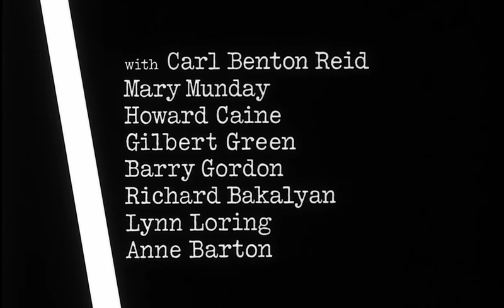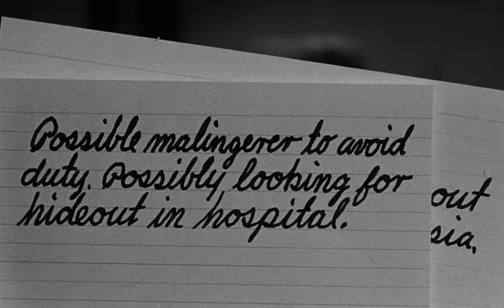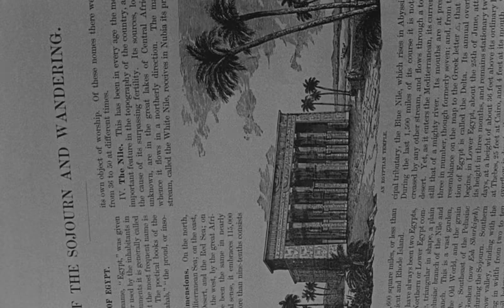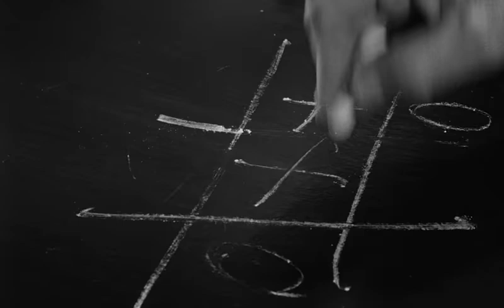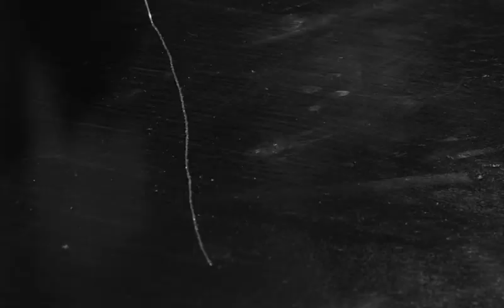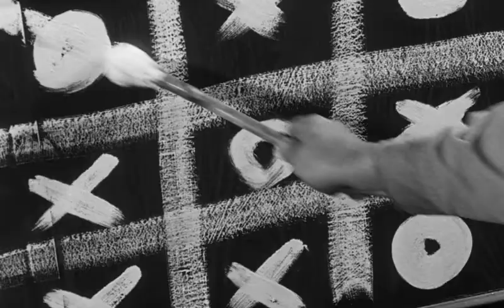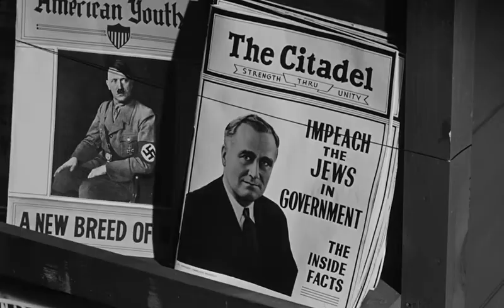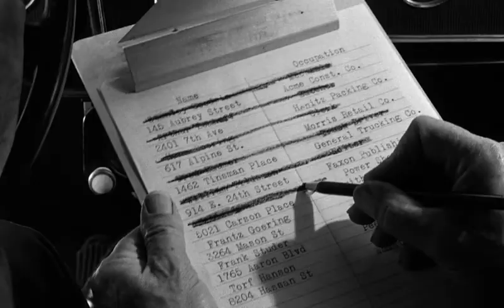Sidney Poitier to sir with love full movie 1967 - full movies english - old hindi movies